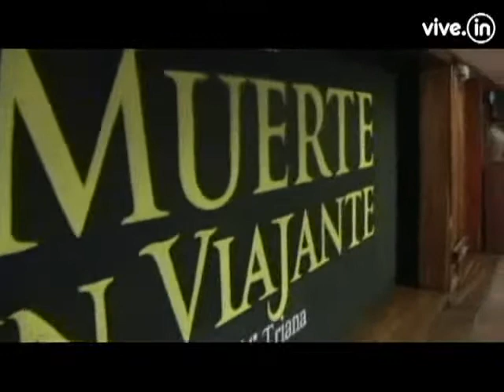En "La muerte de un viajante"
Conoce apartes de la obra, mira las opiniones de su elenco, y descubre la opinión del director Jorge Alí Triana acerca de esta obra.